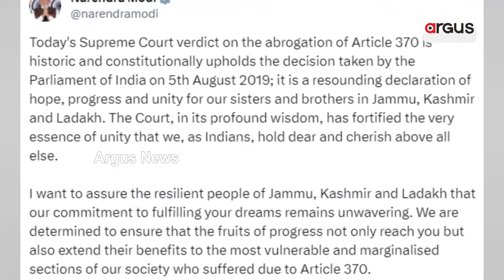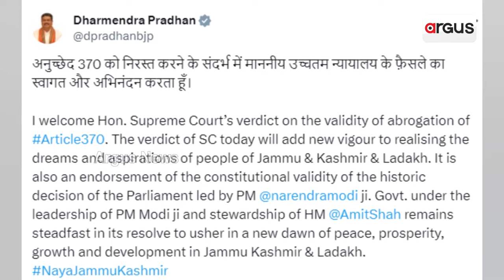ମୋଦି ସରକାରଙ୍କ ବଡ଼ ନିଷ୍ପତ୍ତି ଉପରେ ‘ସୁପ୍ରିମ୍’ ମୋହର || Article 370 Verdict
ମୋଦି ସରକାରଙ୍କ ବଡ଼ ନିଷ୍ପତ୍ତି ଉପରେ ସୁପ୍ରିମକୋର୍ଟଙ୍କ ମୋହର। ଜାମ୍ମୁ କାଶ୍ମୀରରୁ ‘ଧାରା-370’ ଉଚ୍ଛେଦ ମାମଲାରେ ସର୍ବୋଚ୍ଚ ଅଦାଲତଙ୍କ ବଡ଼ ରାୟ। ଦେଖନ୍ତୁ ଏହି ରିପୋର୍ଟ ।